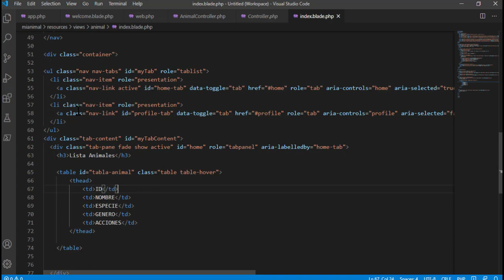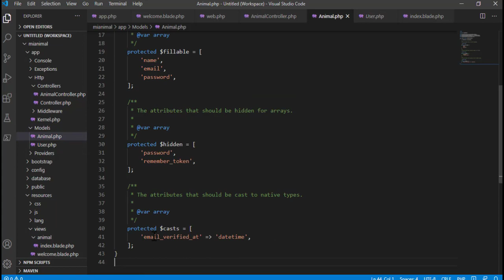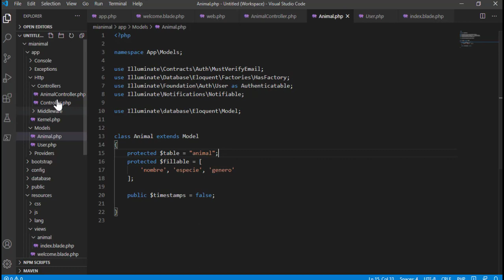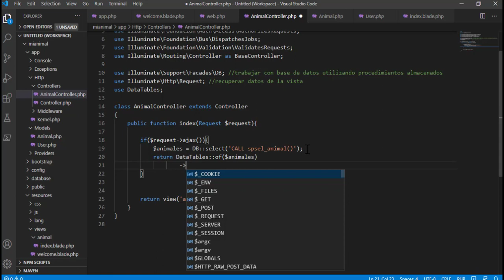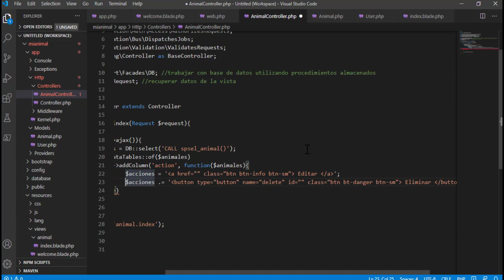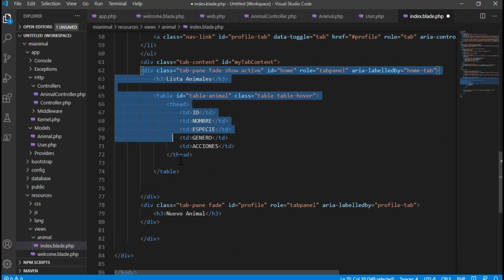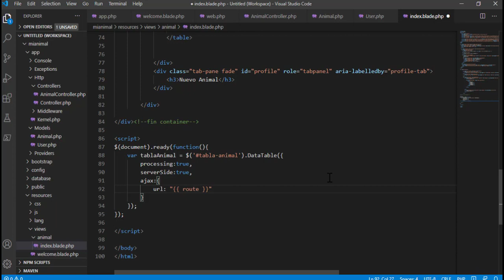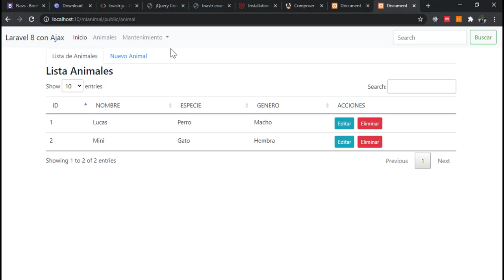CRUD CON LARAVEL 8 Y AJAX LISTAR REGISTROS EN DATATABLE (PARTE 3)